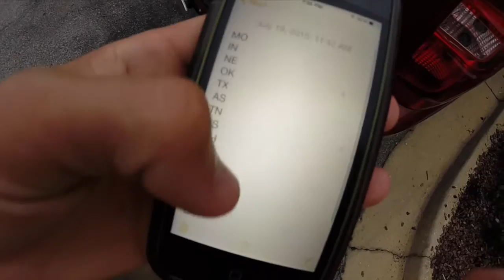BEST DAY EVER